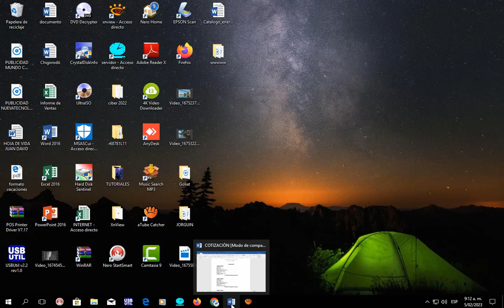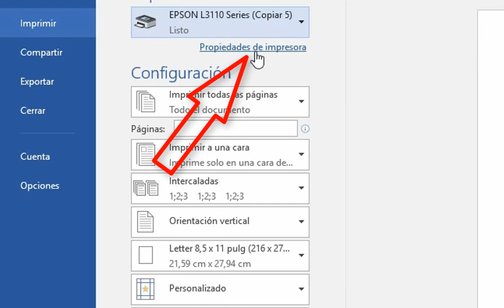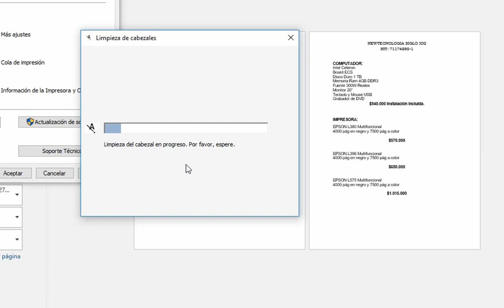CÓMO HACER LIMPIEZA DE CABEZALES IMPRSORA EPSON L3110- L3210- L555, Y OTRAS MÁS, UTILIZAND MI PC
El día de hoy les comparto un vídeo en el cual les enseño paso a paso cómo hacer la limpieza de cabezales de la impresora Epson L3110- L3210- L220- L380- L555 y otras referencias mas, utilizando mi  computadora.
espero que esta información sea de mucha ayuda para todos, si tienen alguna duda o sugerencia las pueden dejar abajo en los comentarios.